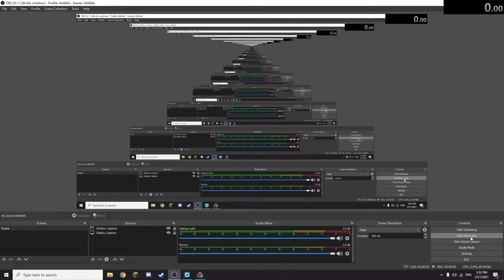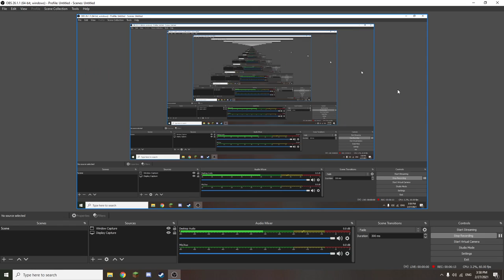First moroccan to speedrun there is no game LETS GOOOOOOOOOOOOOOOO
unfortunately i have the worst time but hey! diversity!